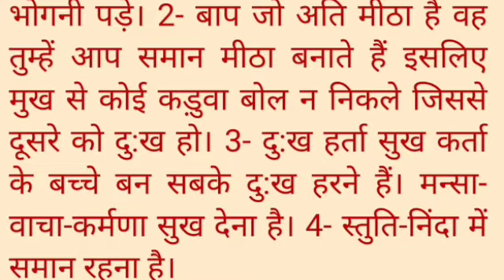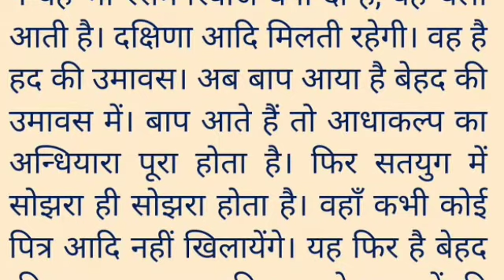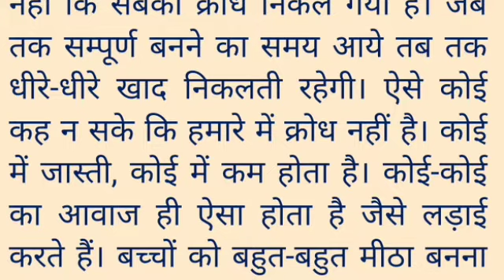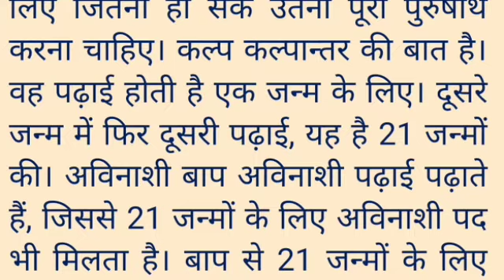रोज की मुरली 3November 2021/Today Murli/Daily Murli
Educational सर्व आत्माओं के पिता शिव परमात्मा ने आज ज्ञान की मुरली सुनाते हुए बच्चों तुम्हारे लिए कोई भी आसुरी स्वभाव नहीं चाहिए